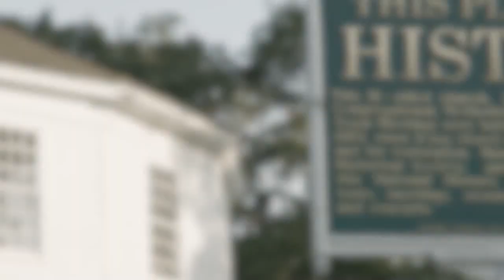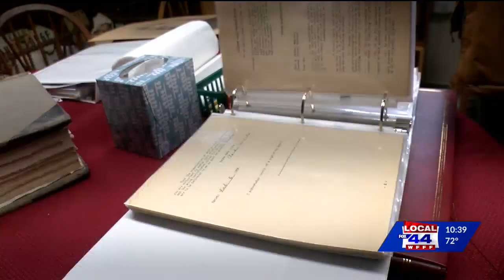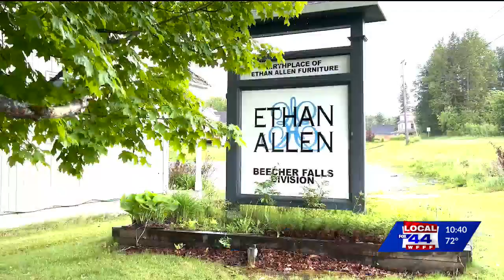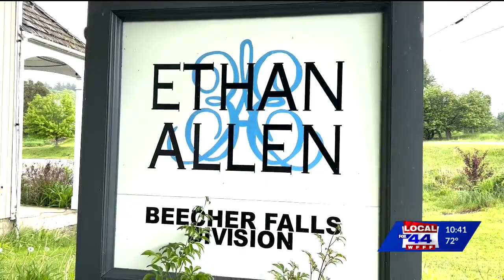This Place in History: Ethan Allen Furniture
The home furnishings brand got its start in Beecher Falls, within sight of the Canadian border.